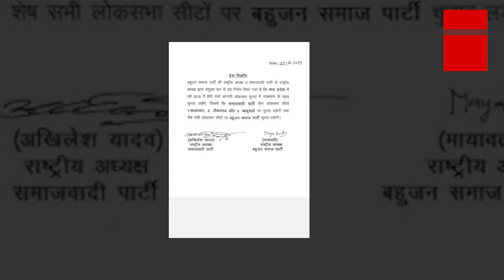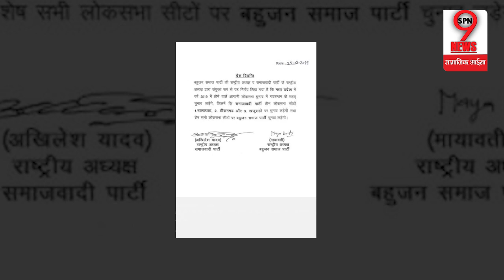LOKSABHA चुनाव से पहले SP BSP का कांग्रेस को एक और बड़ा झटका, इस राज्य में साथ मिल कर लड़ेंगे